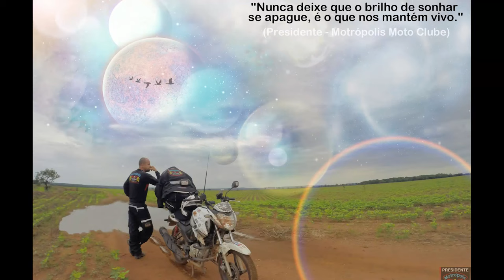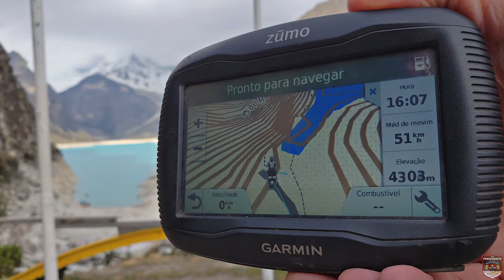Viagem de moto, sozinho, por todos os países na América do Sul | T03 EP19